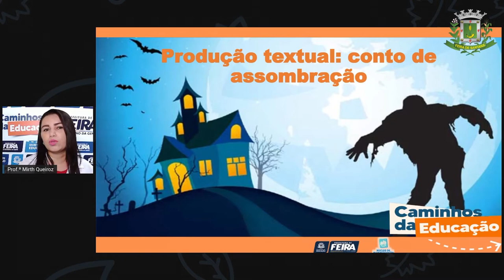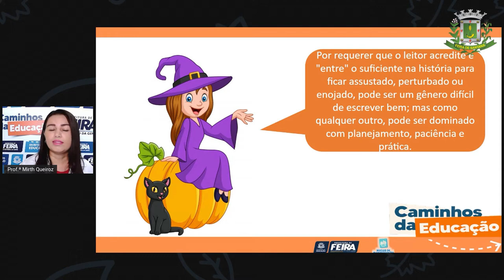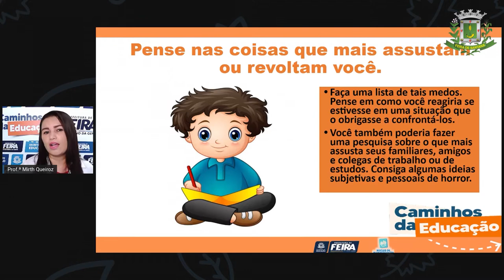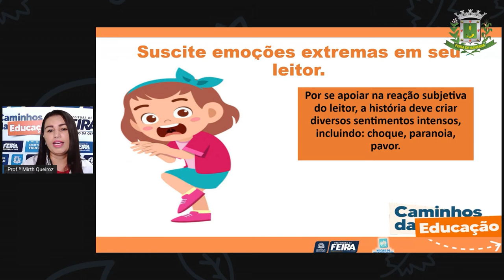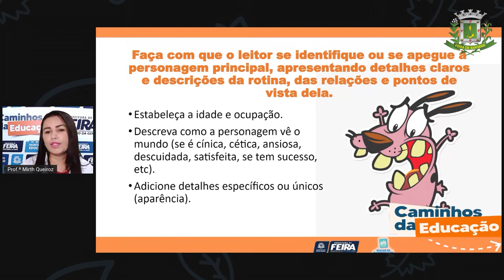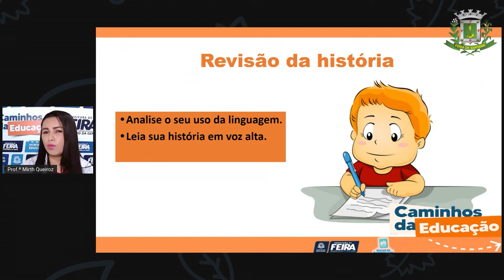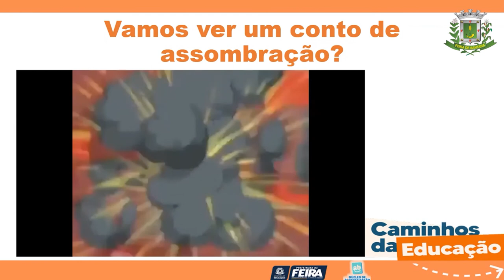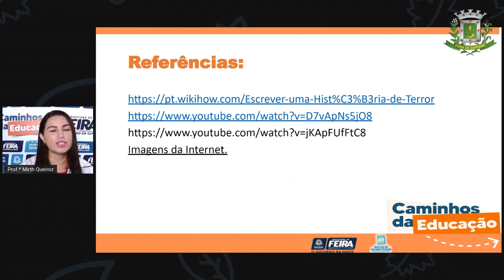4ºANO AULA 180 LING Produção textual conto de assombração PROFª MIRTH